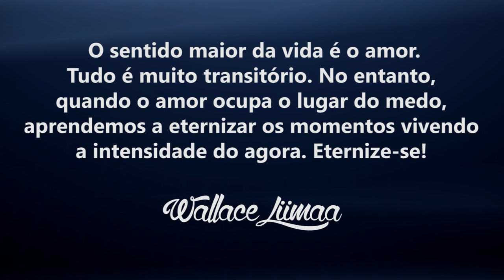TV Saúde Quantum 056: As Crenças Limitantes que Impedem sua Prosperidade | Wallace Liimaa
✭✭✭✭✭ Nesse vídeo apresento uma reflexão sobre as crenças negativas que envolvem a cultura de gerenciar o dinheiro de forma correta e prosperar. Assista já!